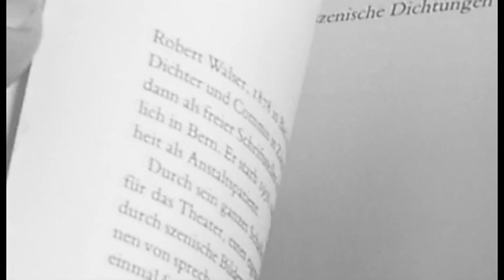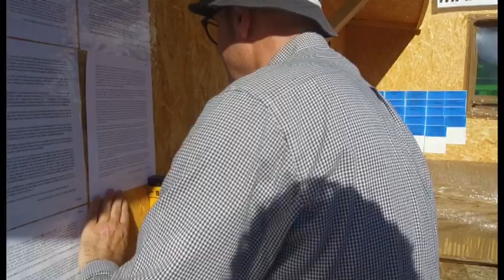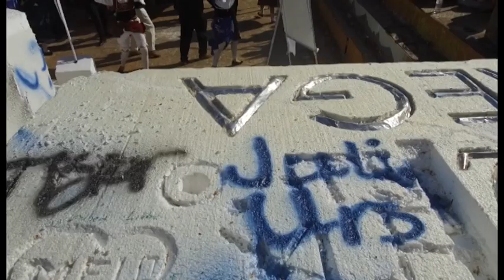Walser en musique portugaise - 06.07.2019